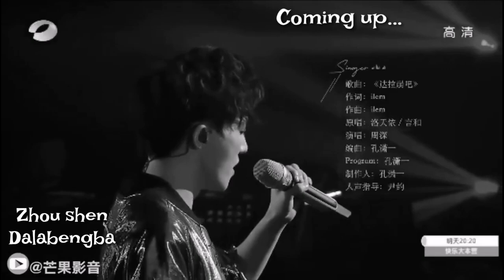Zhou Shen Dalabengba Reaction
Zhou Shen (Chinese: 周深; pinyin: Zhōu Shēn; born 29 September 1992), also known as Charlie Zhou, is a Chinese singer. He is best known for his song "Big Fish", which has won 8 awards. In November 2017, Zhou released his debut album 深的深, a co-creation with producer Gao Xiaosong, songwriter Yin Yue, and composer Qian Lei. ...

Thanks for watching this video, Plz give this video a like, share, comment down below subscribe for more videos, and don't forget to hit that falls notification bell to be updated on my next upload. Any suggestions to make my channel grow will be appreciated 😉 thanks in advance see you. God bless.